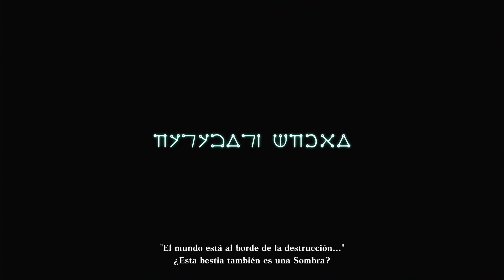Nier Replicant ver.1.22474487139 - Intro (Español)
Intro de Nier Replicant ver.1.22474487139.

➔Información del juego:
▪ Titulo: Nier Replicant ver.1.22474487139
▪ Desarrolladora: FromSoftware
▪ Publisher: Bandai Namco Entertainment
▪ Plataforma: PS4
▪ Genero: Rol y Acción